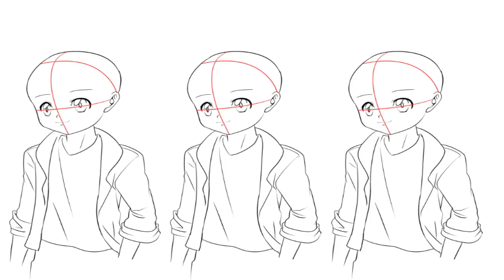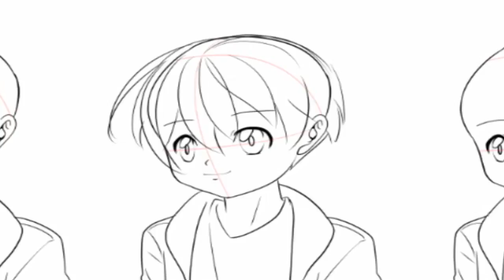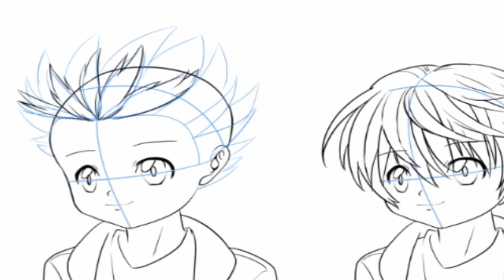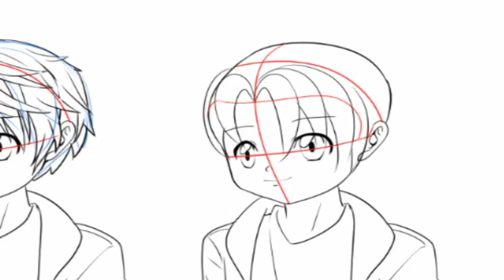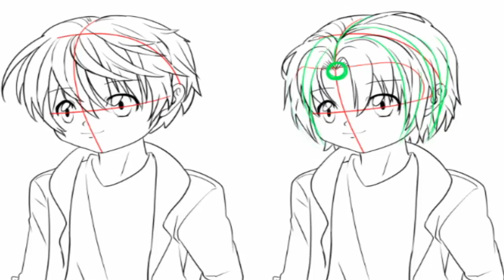Como desenhar cabelos no estilo mangá BASICO 2